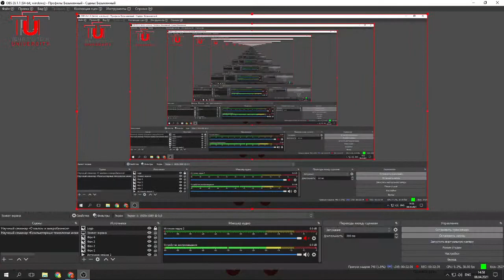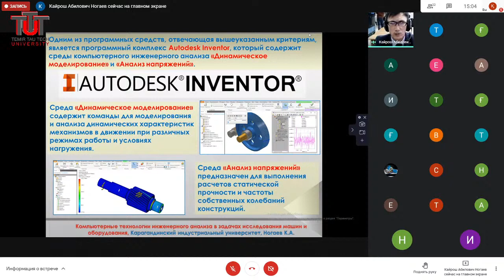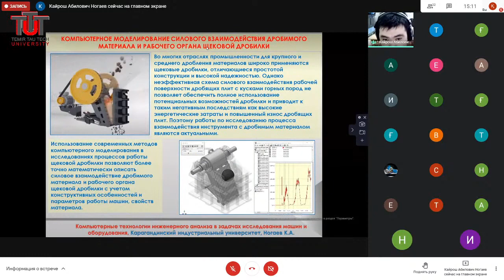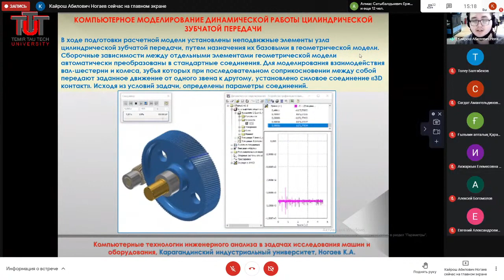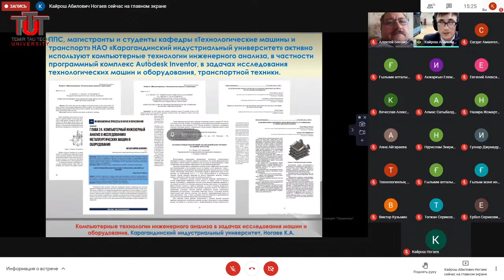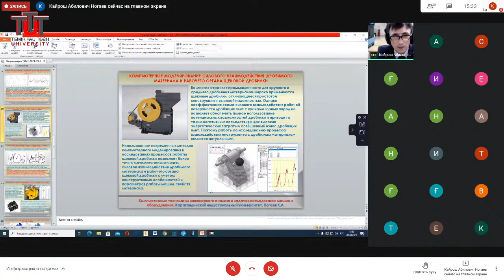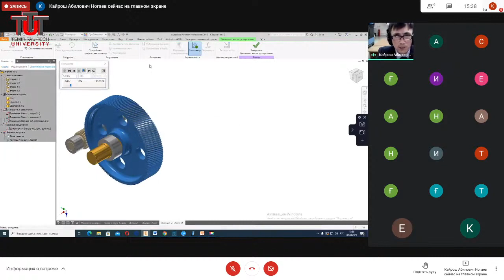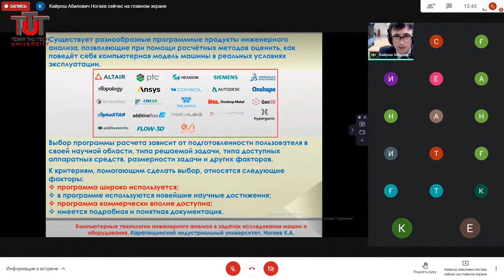Ғылыми семинар / Научный семинар